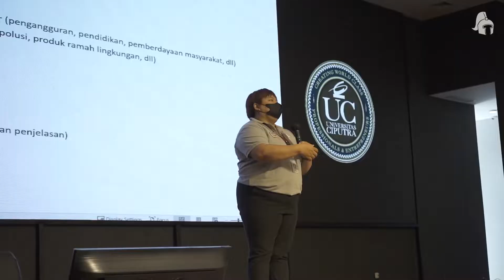Pra O-Week UC Makassar 2022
Pra O-Week UC Makassar yang dihadiri langsung oleh Bapak Walikota Makassar ini mengajak calon mahasiswa/i untuk berkolaborasi dengan UMKM secara langsung.

Tidak hanya itu, calon mahasiswa/i juga diajak untuk berkenalan dengan departemen yang ada di UC Makassar sehingga ketika perkuliahan berlangsung, mahasiswa/i dapat mengetahui alur koordinasi untuk segala keperluan yang ada di UC Makassar